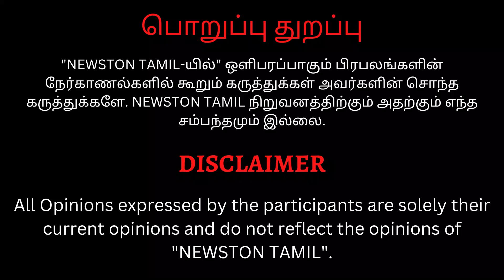🔴Vishal-க்கு பதிலடி கொடுத்த தயாரிப்பாளர் SR Prabhu.! Irugapatru Movie Team Press Meet |Vikram Prabhu